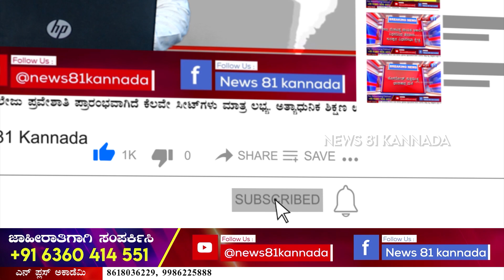Queens Premier League Logo Launch| QPL ಕ್ರಿಕೆಟ್ ಪಂದ್ಯಾವಳಿ ಹಿಂದಿದೆ‌ ಒಂದೊಳ್ಳೆ ಉದ್ದೇಶ | News 81 Kannada